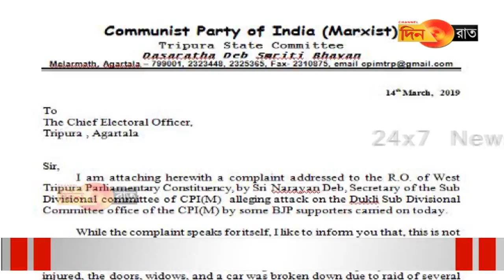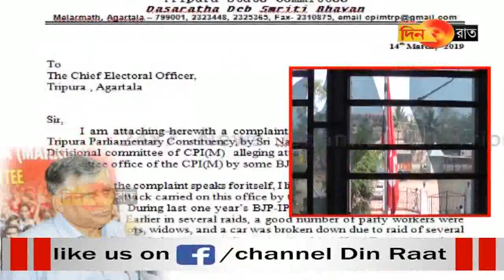দলীয় অফিসে হামলা কারীদের গ্রেপ্তারের দাবি সি পি এম-র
আমাদের হোয়াটসঅ্যাপ' নম্বর ৭৬২৮৯১৬৯৮১, এই নম্বরে আমাদের খবর পাঠান। যেকোন ভিডিও, ছবি এবং তাঁর সঙ্গে ঘটনার বর্ণনা আমাদের জানান। আপনার পরিচয় গোপন রাখা হবে।তে থাকুন চ্যানল দিনরাত।